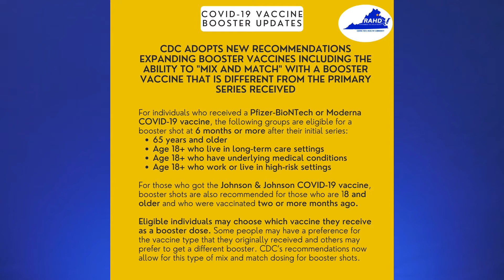City of Fredericksburg COVID-19 Update October 25 , 2021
Fredericksburg Fire Chief Mike Jones provides an overview of Covid-19 case numbers in our area for Monday, October 25, 2021, as well as information on the new Community Vaccination Center at 1877 Carl D. Silver Parkway in Central Park.